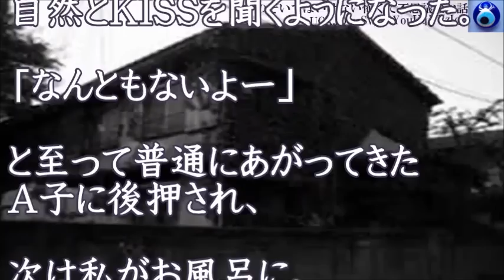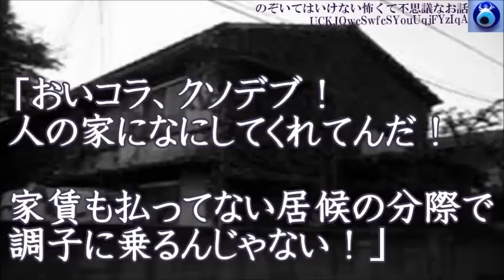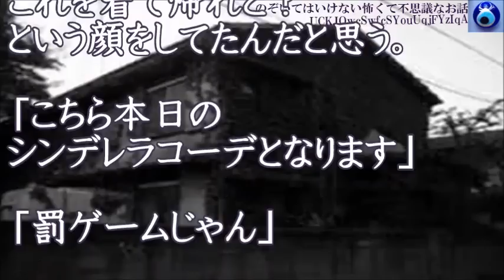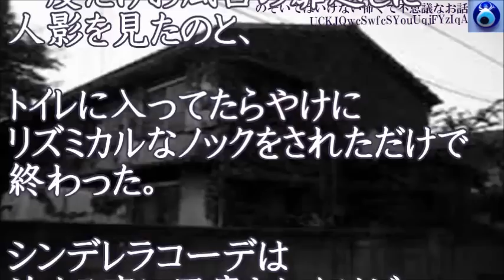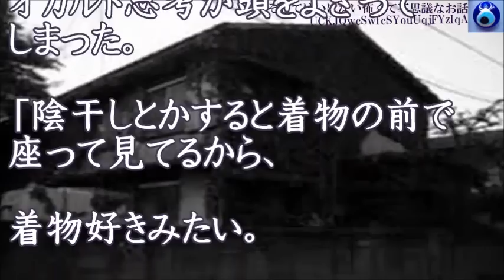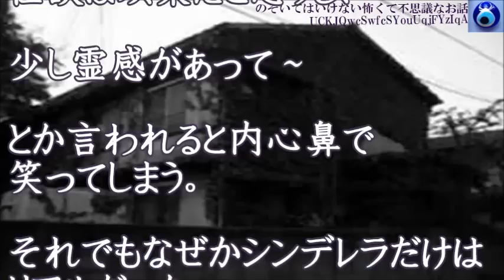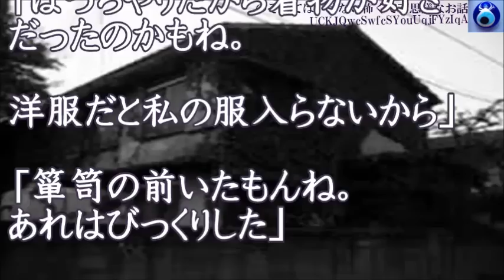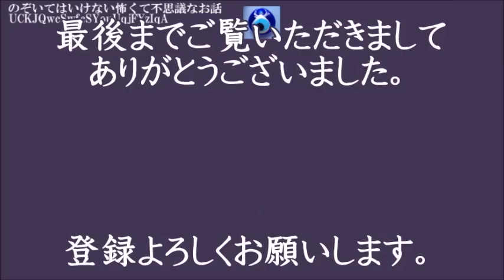【部屋に居るのは誰？】いわく付きの物件に住む友人の家での心霊体験-【のぞいてはいけない怖くて不思議なお話】